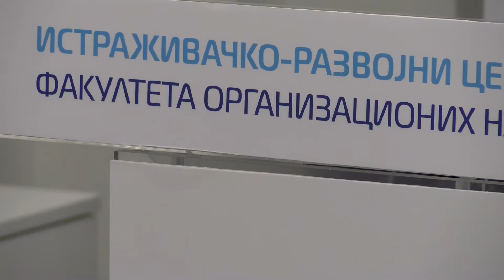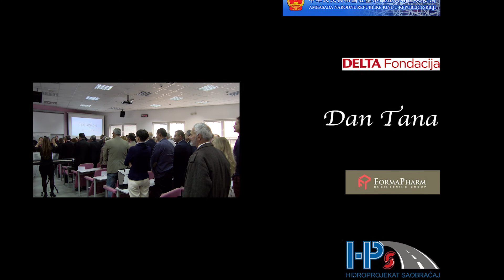Na licu mesta - Dan Fakulteta organizacionih nauka UB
Povodom proslave dana Fakulteta organizacionih nauka UB, 4. novembra 2016. godine, otvoren je Istraživačko-razvojni centar Fakulteta i održana je Svečana akademija, kojom je obeleženo 47 godina od osnivanja i 45 godina od početka održavanja nastave na Fakultetu. Svečanosti su prisustvovali predstavnici ministarstava, akademske zajednice, predstavnici partnerskih institucija Fakulteta iz korporativnog sektora, predstavnici studentskih organizacija i najbolji studenti. Hor "Polifon", koji čine zaposleni Fakulteta, svojim nastupom uveličao je svečanost.